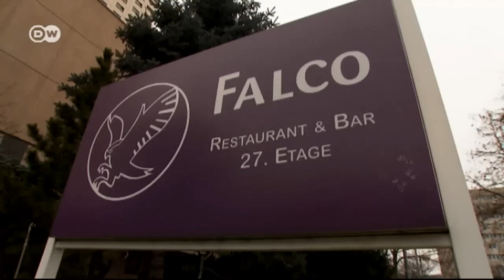Boomtown Leipzig | Euromaxx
The eastern German city of Leipzig is currently experiencing an economic and creative upswing. It attracts many young people to move there and has a lot to offer for tourists as well.